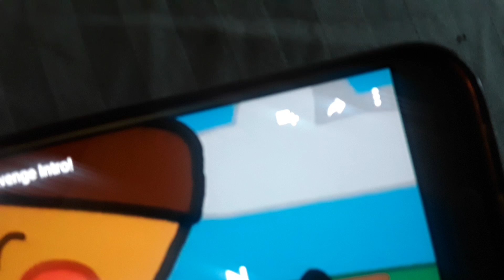26 May 2019